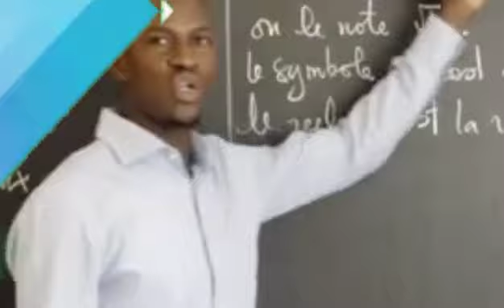Kaffrine: Entretien exclusif avec lamine Diop président l'Association des Tailleurs de Kaffrine